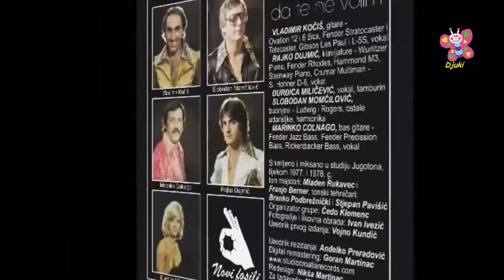NOVI FOSILI Da te ne volim 1978 Kabov Production